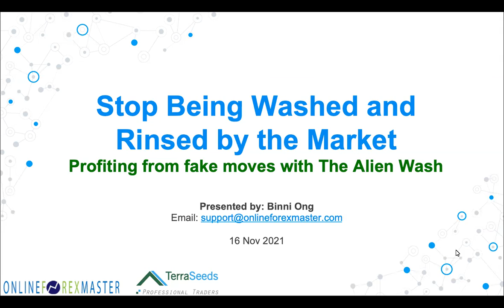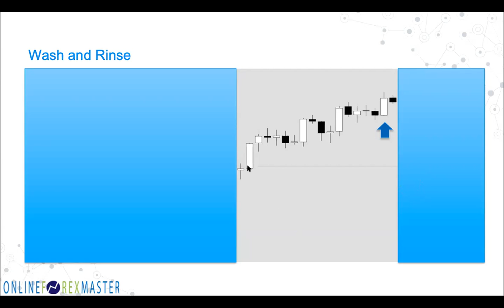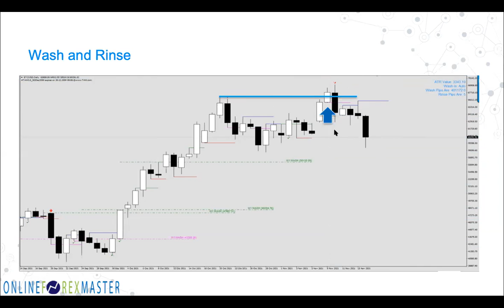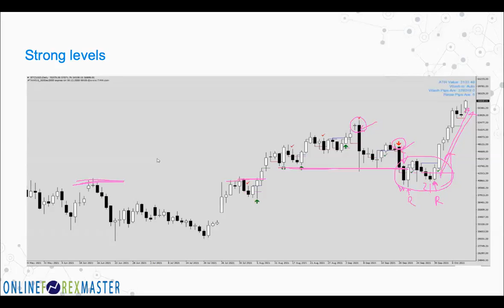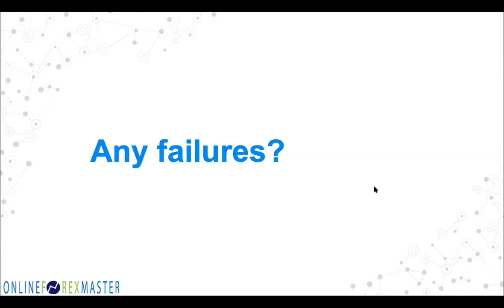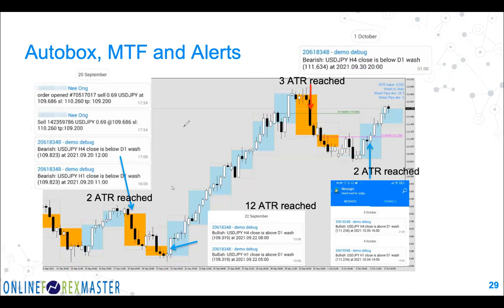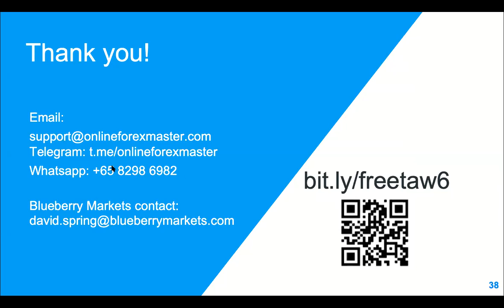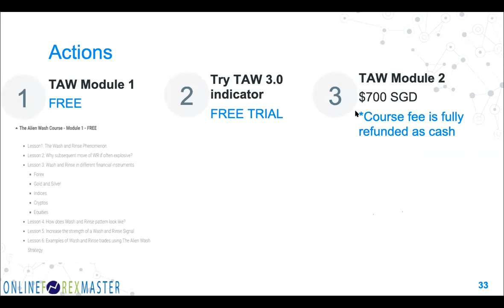LIVE EVENT: Counter "Wash and Rinse" Masterclass with Binni Ong and Blueberry Markets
Join Binni Ong to learn how you can counter the "Wash and rinse" phenomenon that leads to a fake breakout by using The Alien Wash (TAW) indicator. It is time to profit from these fake moves.

Wash - a fake move often resulting in losses
Rinse - a subsequent move in your original direction

If you are often washed and rinsed, it is time for a change by knowing how the market profits from these fake moves and how you could in turn profit from it too!

Binni Ong has more than 15 years of experience in providing trading education to both institutional and retail clients. She trains and trades in a wide array of instruments including equities, forex, commodities, derivatives & cryptos.

Get real-time signal alerts for free everyday on our Telegram channel

Blueberry Markets is an online broker providing platforms to trade forex, indices, commodities, crypto and stocks. We are headquartered in New South Wales, Australia but operate globally. The Company was established in 2016 and is known for having the best customer service in the industry. Find out more about us by visiting our

Blueberry Markets Group (Blueberry Markets) is a registered business name of Eightcap Pty Ltd (ABN 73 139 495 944), regulated by the Australian Securities and Investments Commission (AFSL 391441).
Blueberry Markets Pty Ltd (ABN 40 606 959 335) is a Corporate Authorised Representative of Eightcap Pty Ltd (ABN 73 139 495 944), under AFS Representative Number 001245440.
For Australia based clients, a Product Disclosure Statement (PDS) and a Financial Services Guide (FSG) for our products are available to download from our Legal Documents page. You must assess and consider them carefully before making any decision about using our products or services.

For non-Australia based clients: Blueberry Markets Group is a registered domain of Eightcap Global Ltd (Eightcap). Eightcap is authorised and regulated by the Securities Commission of the Bahamas (the “SCB”) (SIA-F220).

Risk Warning: Margin trading involves a high level of risk and is not suitable for all investors. You should carefully consider your objectives, financial situation, needs and level of experience before entering into any margined transactions with Blueberry Markets, and seek independent advice if necessary. Forex and CFDs are highly leveraged products, which means both gains and losses are magnified. You should only trade in these products if you fully understand the risks involved and can afford to incur losses that will not adversely affect your lifestyle.